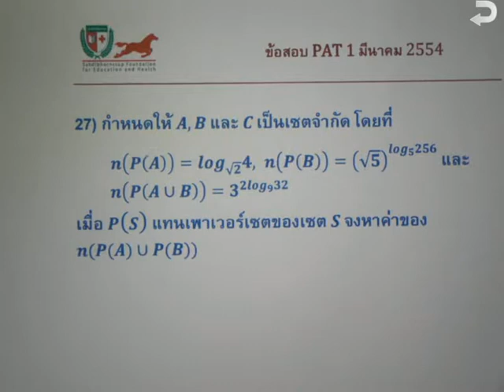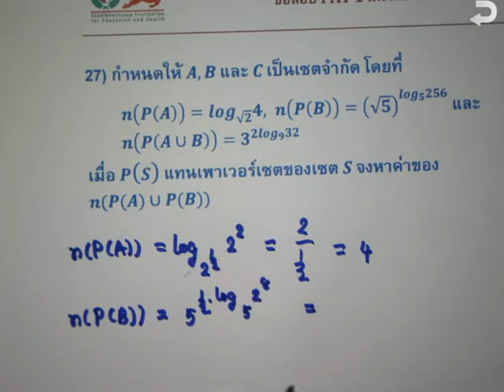ข้อสอบ PAT1 มีนาคม 2554 ข้อ27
โครงการส่งเสริมการเรียนทางการศึกษาขั้นพื้นฐาน
มูลนิธิศักดิ์พรทรัพย์